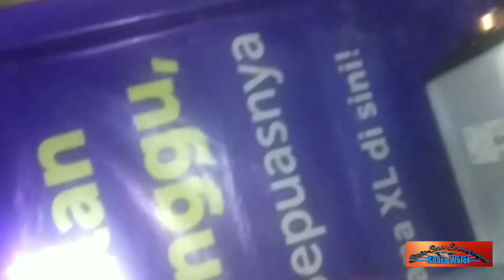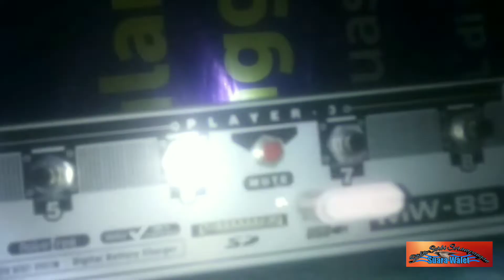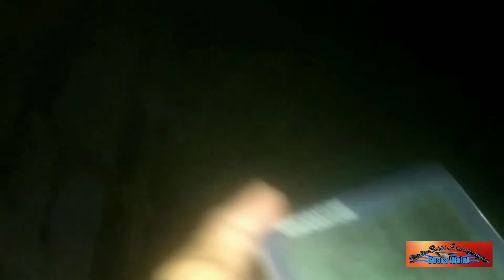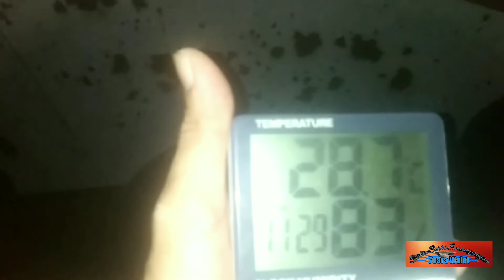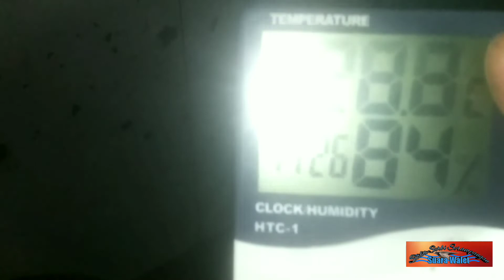Ganti suara walet karena belum ada yang menginap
Ganti suara walet karena belum ada yang menginap milik Bapak IMIS sudah on 3 bulan
alhamdulillah dipercayakan pada serba serbi serampangan untuk mengganti SP dan SI tanggal 10 desember 2021 semoga beliau mendapat keberhasilan insyaAllah,
sebelum pasang suara walet harus diperhatikan
pasangan Twitter Panggil Tarik dan inap
Lar kamar walet
suhu dan kelembapan
pilih jenis suara yang tepat

keberhasilan dan kegagalan tergantung pada pemilik gedungnya yakin sabar dan tidak utak Atik

chanel ini banyak memiliki koleksi suara SP dan SI
silahkan dowload sudah tersedia link pada deskripsinya